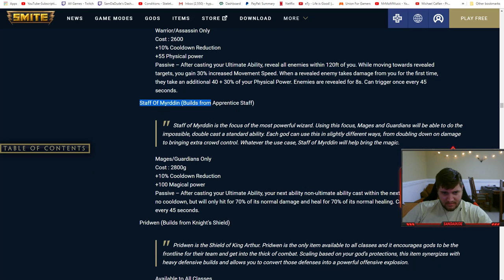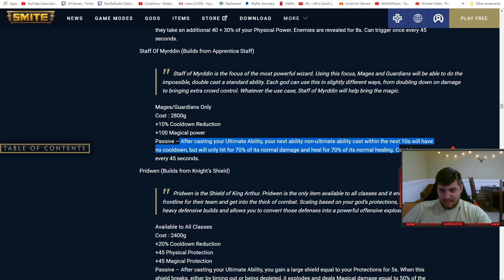THE NEW STAFF OF MYRDDION COMPLETELY WRECKS DUEL! - PTS TESTING NEW ITEMS! - SMITE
DUDE I DON'T THINK THAT THEY UNDERSTAND HOW HARDCORE THIS COULD IMPACT SMITE!!! THINK OF ALL THE GODS THAT COULD USE THIS! CHRONOS GETS FULL HEALTH THEN DOUBLE STUNS YOU. AGNI DROPS A BOMB, DASHES, DROPS ANOTHER BOMB AND DASHES AGAIN. YOULL NEVER CATCH HIM. DUDE IM ABSOLUTELY IN LOVE WITH THIS NEW MAGE ITEM!